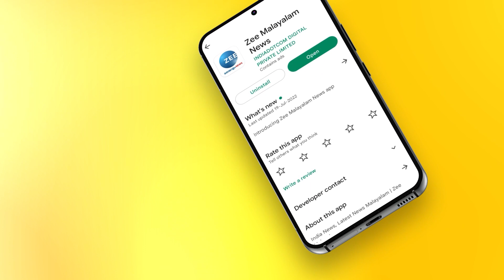Wayanad | Tiger | വയനാട് ജനവാസ മേഖലയിൽ ഭീതി വിതച്ച കടുവ കൂട്ടിൽ അകപ്പെട്ടു | Zee Malayalam News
വയനാട് ജനവാസ മേഖലയിൽ ഭീതി വിതച്ച കടുവ കൂട്ടിൽ അകപ്പെട്ടു